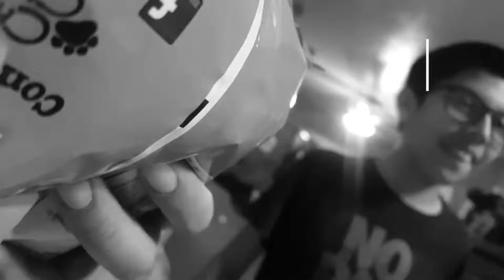Cheesy Puffs Toss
A cheesy fun game to play with your kids, lots of laughs and snacks.